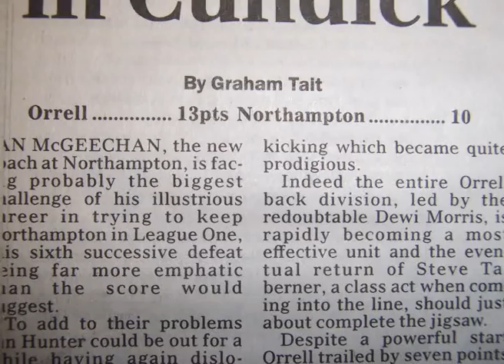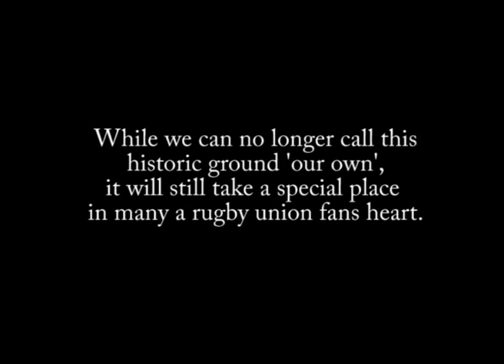Orrell Rugby - Edge Hall Road Farewell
Orrell Rugby Union Football Club was forced to move from its home of 57 years by businessman Dave Whelan in 2007.

Just a short collection of photos celebrating the clubs time there.